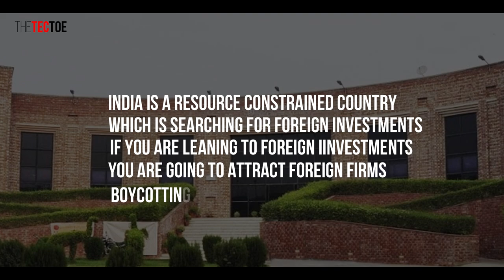Why Indian Middle Class Families cannot Boycott Chinese Products? | TecToe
Boycott Chinese Products is a now a very hyped campaign against China and Either Normal citizens or Netizens or Politicians, Everyone is trying to boycott Chinese products. After the whole Border Tensions or the famous Tiktok vs Youtube scene which also included a very famous Youtuber Carryminaty, The aggression to Boycott Chinese products is really hyped up. But for a normal Indian Middle-Class people, Is it that easy to boycott Chinese products? Let's find out.